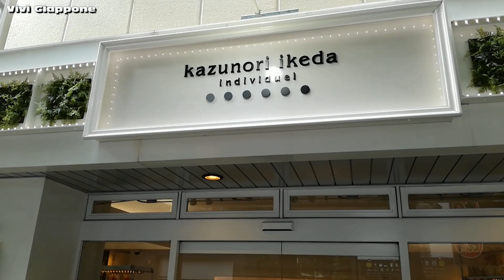Dolci Giapponesi BELLISSIMI! - Vivi Giappone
Più che dolci, dei gioielli bellissimi e deliziosi quelli di Kazunori Ikeda! Una sinfonia di sapore orchestrata da un'impeccabile senso estetico che rende ogni dolce una poesia per il palato!